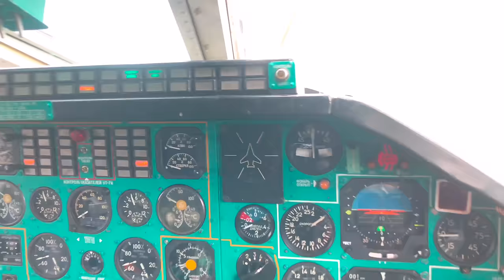Landing bomber Tu-22M3